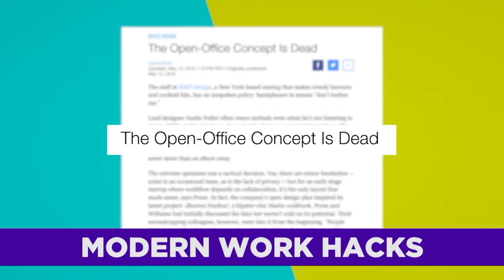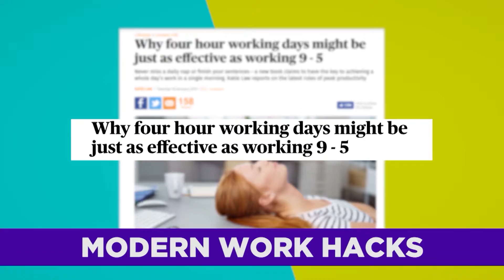Is Open Workspace Really More Productive? | The Zoo